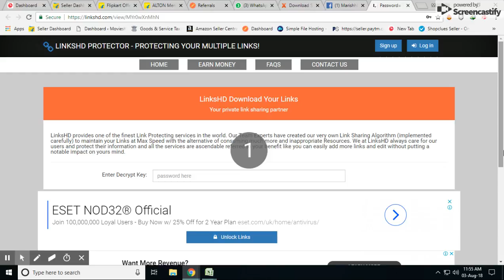Aug 3, 2018 11:56 AM